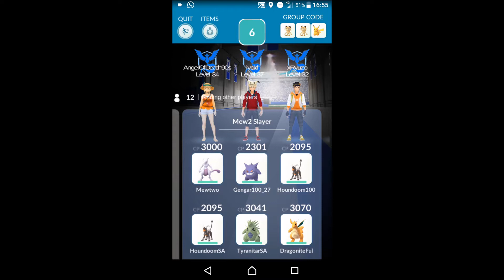Pokemon GO | 6th Mewtwo EX Raid Battle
Song : Two Steps From Hell - Victory Composed by Thomas Bergersen.